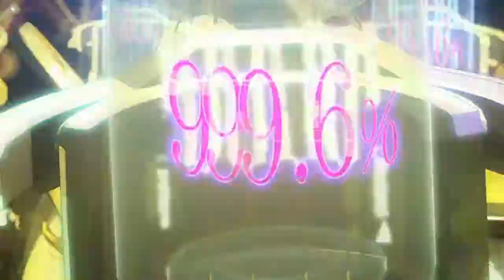[ES] Egoist Video Reel: Idol Addition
A collection of unfinished or in progress videos with a few comedy bits in between. This is one of what will be number of similar Video Reels usually trying to center on a certain theme. Or not.